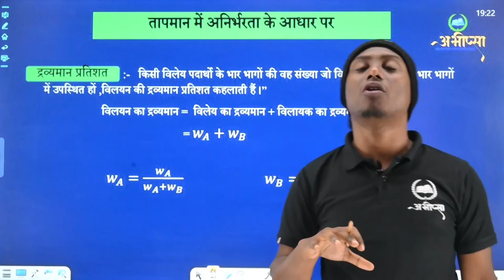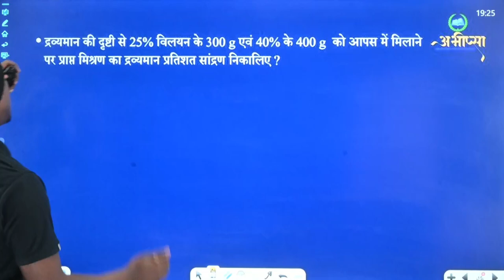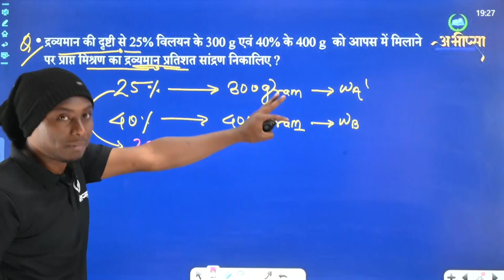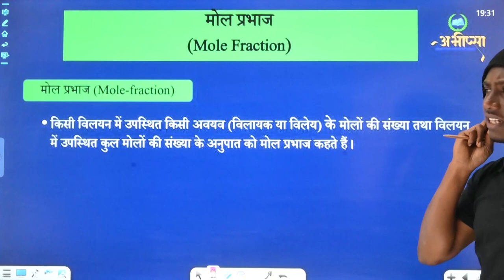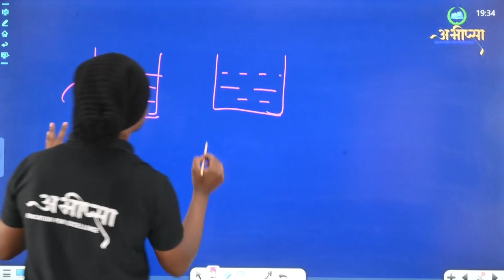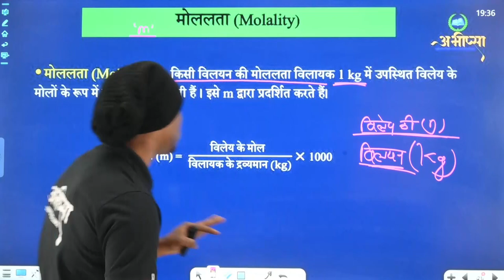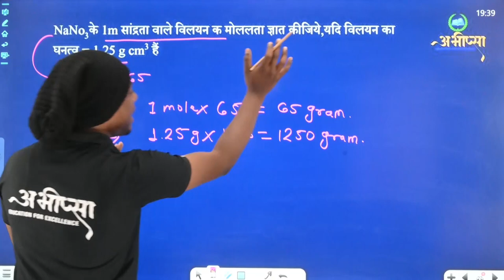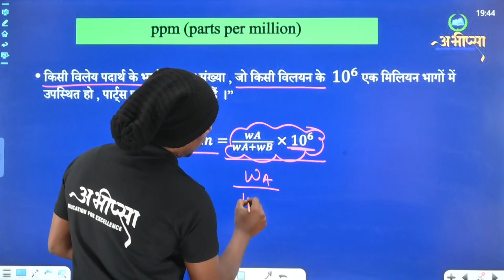विलयन | अध्याय 2 | Lecture 2 | कक्षा 12 वीं | Class 12th | CG Board Exam 2023